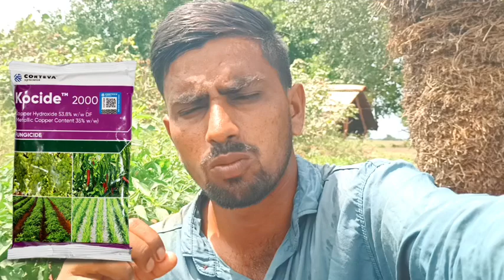మిరప లో వెరుకుల్లు కండంకుళ్ళు పండాకు నివారణకు వాడవలసిన bestcombinatuons మందులు